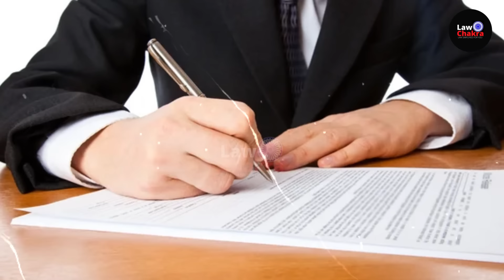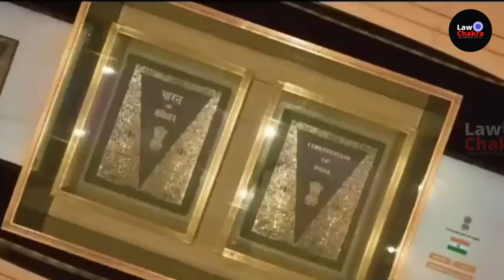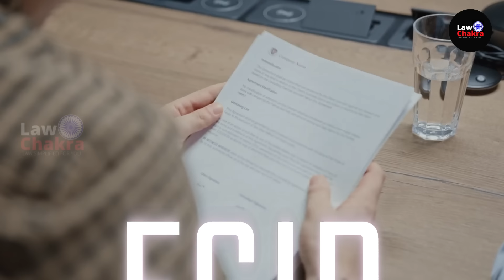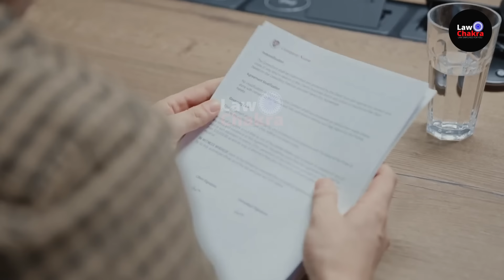Modi Govt. Misusing PMLA? Opposition Slam & Criticize Action